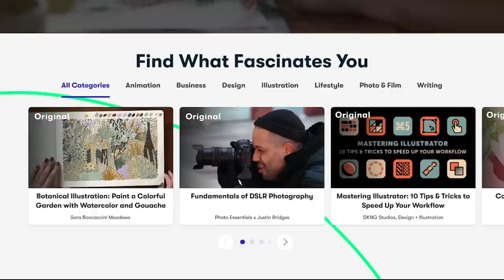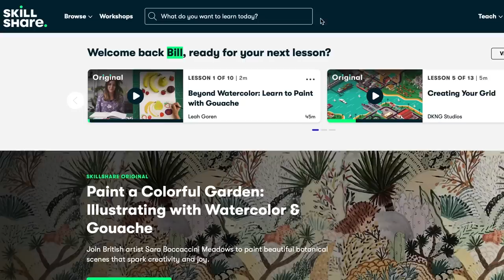How the Dutch keep surprising me.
🌟Click Here to Checkout the Flashcards🌟
Pre-made Beginner Dutch Flashcards: Get Started NOW!

👩‍🎓 I LOOOVVEEE italki and being able to ask specific questions to native speakers and tailor lessons to a specific area I need to work on. You also get to chose from heaps of different tutors from all different prices trust me you'll value it as much I do on your language learning journey. Book a lesson here

Great Dutch courses from Learn Dutch with Kim - I love these courses and her YouTube channel for when I need refreshing on the grammar:

Try DROPS the language learning app that I swear is better than DuoLingo!!

↳FREE word List to get you started in any Language: Make the Flashcards from this list -

CONNECT

Don't forget to give this video a thumbs up if you're looking forward to the new videos and SUBSCRIBE so you don't miss any of me stumbling through making YouTube videos.  So Cringe. If you want to give it a thumbs down tell me why :)

Camera Used: Canon EOS M6 - This is the updated version you can't get my camera any more well not in the Netherlands
Microphone: Rode Video Micro
External harddrive